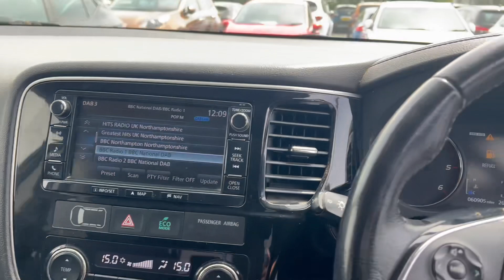Mitsubishi Outlander-DI-D GX4- NK66WDW